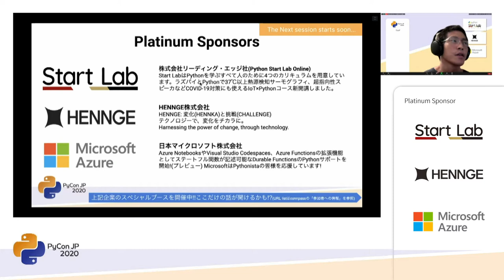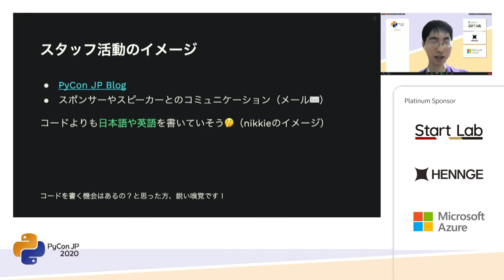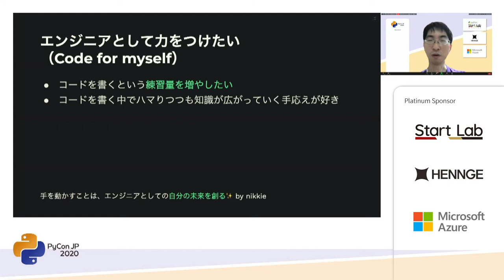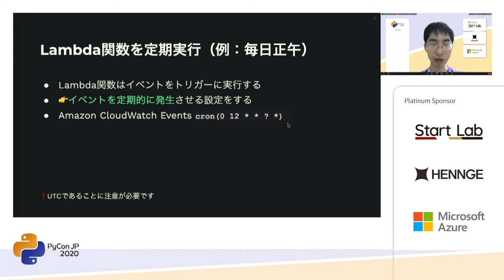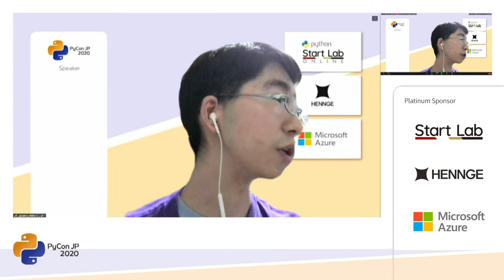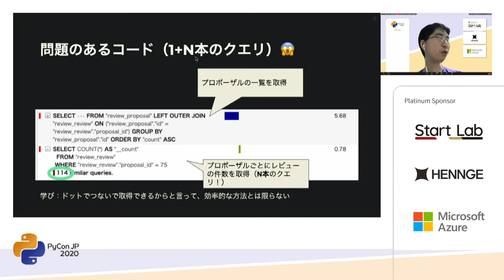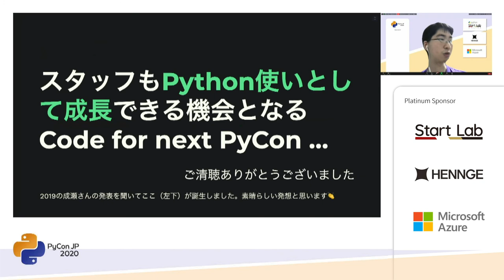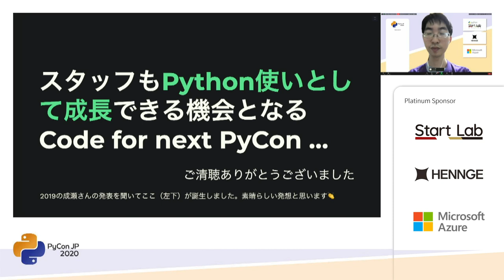スタッフとしてコードを書こう！〜Code for PyCon JP and yourself〜 (nikkie) [PyCon JP 2020]